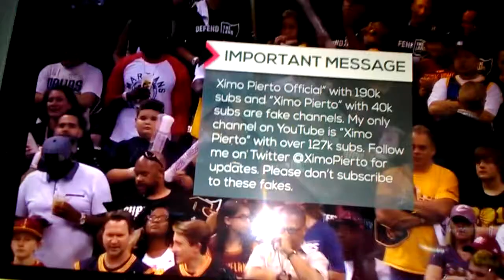Reacting To Warriors Vs Cavaliers Game 4 (2017 NBA Finals) June 9 2017